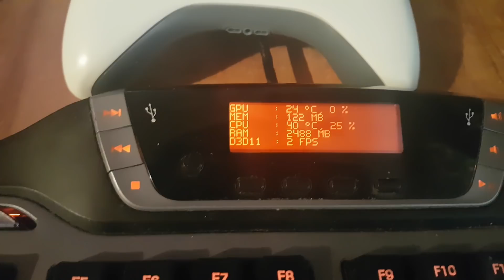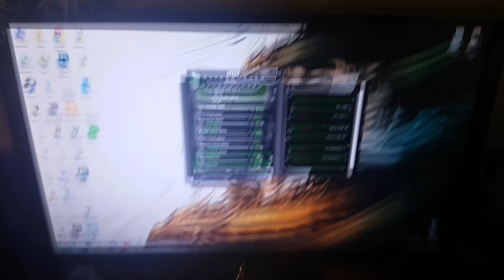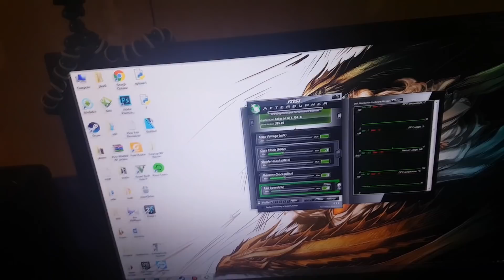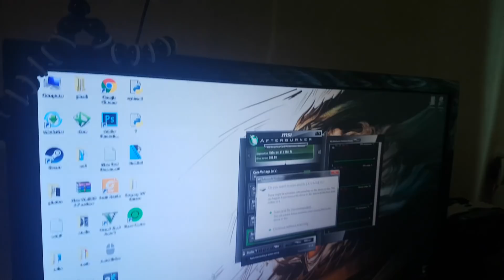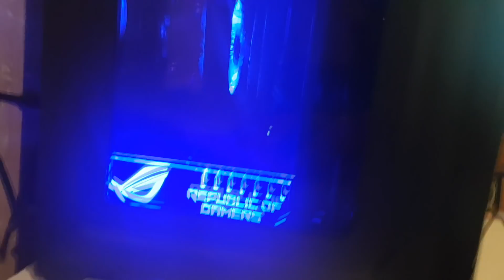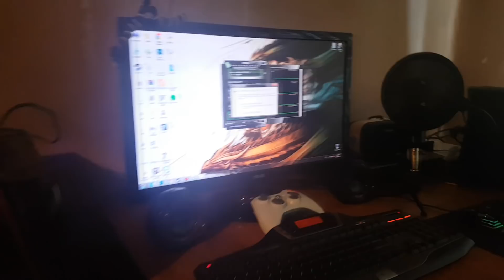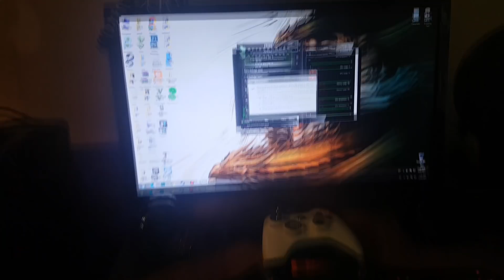My New Setup 3.0 Upgraded + New PC | ჩემი ახალი სეთაფი 3.0 გაძლიერებული და ახალი PC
გამარჯობა ჩემი სახელია Vornato ან VTG
და ამ ჩანელზე მე ვთამაშობ თამაშებს ვიღებ ვლოგებს და სასწავლო ვიდეოებს

|ჩემი სოციალური გვერდები და ჩანელები|
| გამოიწერეთ და გამომყევით |
მონაცემები
RAM - 8GB
Processor - Intel Core i3-2130 CPU 3.40GHz
Video Card - GTX 750tTI
System - 64bit

This was My youtuber setup , that i use to record videos and more.
ეს იყო ჩემი იუთუბერის სეთაფი სადაც ვიღებ ვიდეოებს და ა.შ.